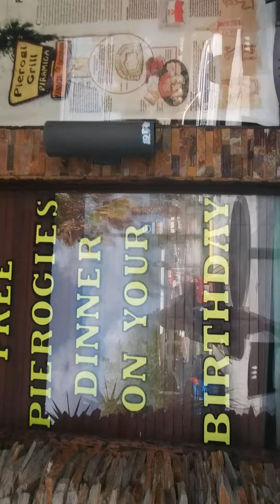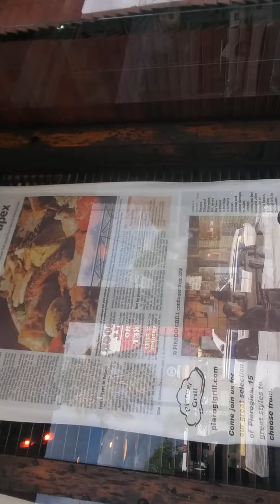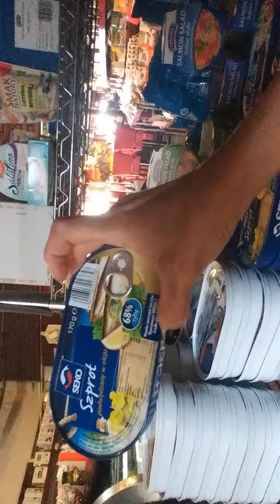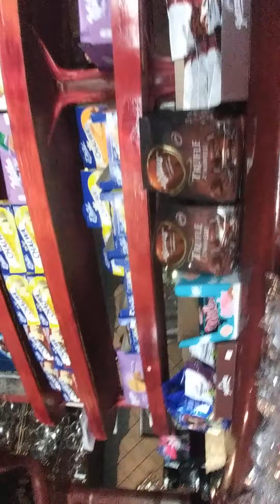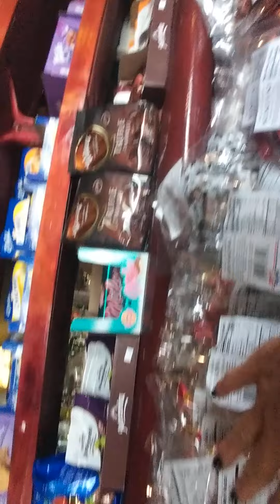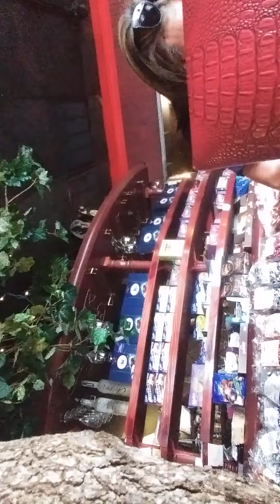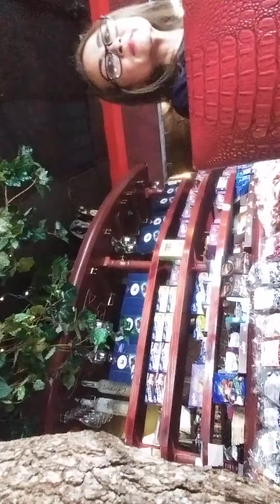BAHALA NA NABALIGTAD ANG VIDEO KU HAHAHAHA